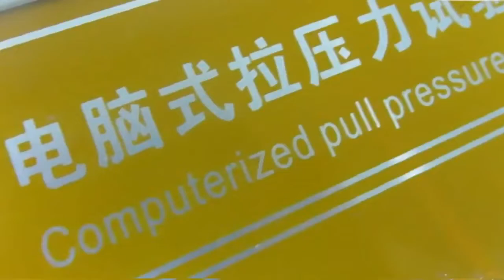Velcro tape tension test machine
1. Product introduction

This machine can mainly measure the tensile strength of various materials. This machine can be equipped with various fixtures and elongation testing devices, or can be assembled according to customer requirements. It can be connected to a computer to display the force value curve and value, and can plan and print the report by itself.

2. Meet the standard

Comply with ASTM D903, GB/T16491, GB/T1040, GB/T8808, GB13022, GB/T 2790/2791/2792, CNS-11888, JIS K6854, PSTC-7 and many other domestic and international test standards.

3. Main technical parameters

Capacity: 2-300KG

Resolution: 1/200,000

Accuracy: ≤±0.5%

Test stroke: 600mm

Fixture width: 25mm

Display device: computer display

Test speed: 0.01～500.00 mm/min can be set arbitrarily

Displacement display: 0.001mm

Speed ​​accuracy: ±1%

Power: 300W

Dimensions: 420×420×1200mm

Weight: 55KG

Power supply: AC220V, 50HZ, 1A

4. Instrument configuration

Host: 1

Standard fixture: 1 pair (installed)

Power cord: 1 (220V 10A)

Instructions for use: 1 copy

Test software: 1 copy

Data cable: 1 (USB interface)